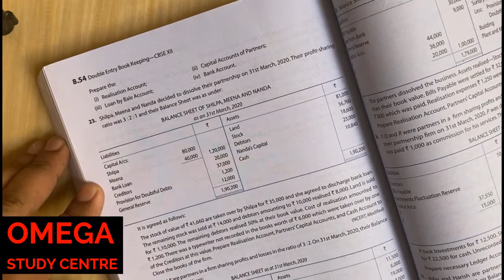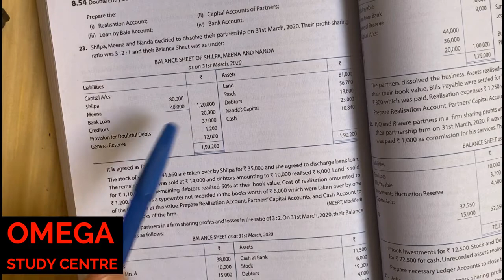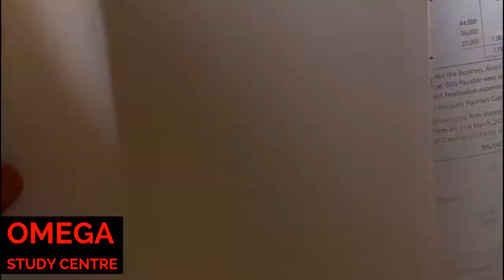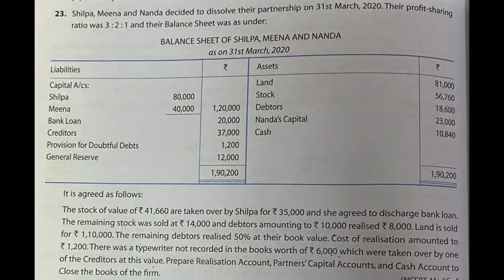Lecture - 35 (Part - 2) (Class-12; Realisation Dissolution of Partnership Firm by Mr.Dixit Goyal)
Listen to the lecture to get to know the answers of following questions-
1. Chapter Number -7  ( Dissolution of Partnership firm )
2. What Do you mean by Dissolution ?
3. How to Prepare Realisation a/c ?
4. Which Items are exclude from Realisation a/c ?
5. How to calculate Profit or Loss from Realisation a/c
6. Practice Question for Realisation A/c

Video Lectures for Class - 12th
TOPIC: **Existing partner change their Ratio**
Lecture - 27
Lecture - 28
Lecture - 29
Lecture - 30
Lecture - 31
Lecture - 32
Lecture - 33
Regards-
*OMEGA STUDY CENTER BARNALA*
*Mr. DIXIT GOYAL*

You can also Download our mobile application  (OMEGA STUDY CENTER)  from your play store or Scan QR code at end of video.